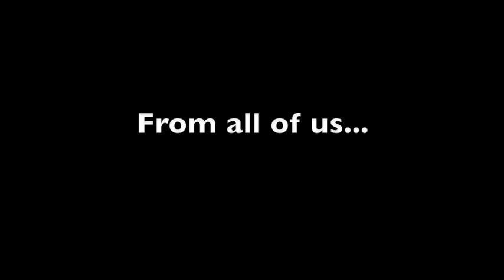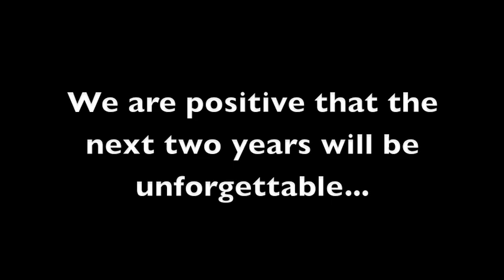Fuqua 2012 Orientation Closing Video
A snapshot of Fuqua Class of 2012's first three days...Have an amazing two years, class of 2012!